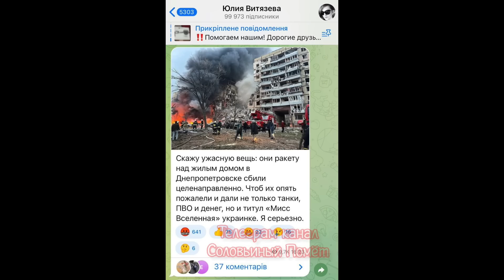Это центр принятия решений? "Роzия должна сгореть вся, твари попали в подъезд" - С.Тимофеенко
Российские террористы попали в многоэтажку в Днепре: 5 погибших, почти 60 раненых.